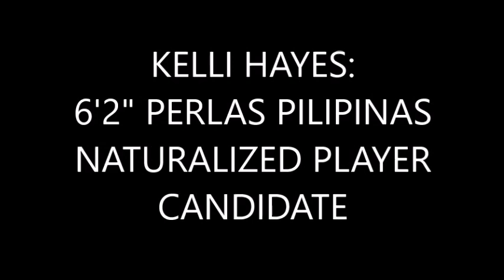Kelli Hayes: 6'2" Perlas Pilipinas Naturalized Player Candidate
6'2" Filipino-American Kelli Hayes of the UCLA Bruins is being looked at by the SBP to play for Perlas Pilipinas at the naturalized player spot.